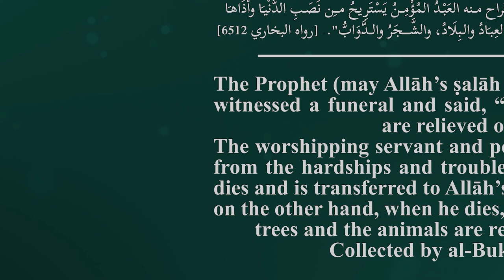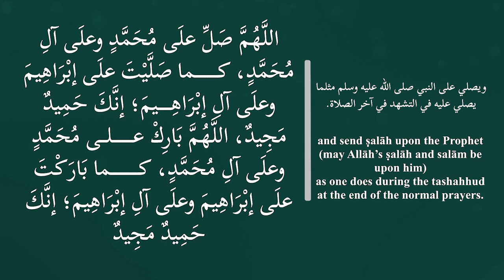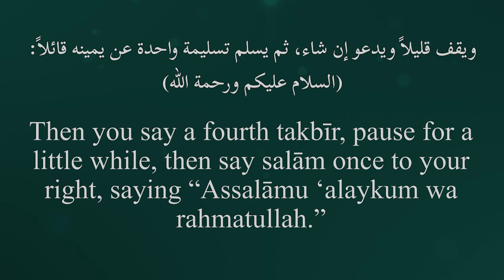Ṣalāt al-Janāzah | كُلُّ نَفْسٍ ذَائِقَةُ الْمَوْتِ ـ Every soul shall taste death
ــــــــــــــــــ
( كُلُّ نَفْسٍ ذَائِقَةُ الْمَوْتِ )

The Prophet (may Allāh’s ṣalāh and salām be upon him) witnessed a funeral and said, “He is relieved or others are relieved of him.
The worshipping servant and person of īmān is relieved from the hardships and troubles of this world when he dies and is transferred to Allāh’s mercy. The evil servant on the other hand, when he dies, the people, the land, the trees and the animals are relieved from his evil.
Collected by al-Bukhārī (6512)

ـــــــــــــــــــــــ

Condolences

May Allāh provide you with much consolation, comfort your afflicted, and forgive your deceased.

Certainly to Allāh belongs that which He takes and that which He gives, and everything has an appointed time with Him; therefore be patient and hope for Allāh’s reward.
ـــــــــــــــــــــــ
Description of the Funeral Prayer (Ṣalāt al-Janāzah)

You say the first takbīr “Allāhu Akbar” (Allāh is the Greatest), then you say “a‘ūdhu billāhi minash-shaytānir-rajīm (I seek refuge with Allāh from shaytān, the outcast). Next you say Bismillāhir-Rahmānir-Rahīm (In the name of Allāh, the Most Merciful, the Bestower of Mercy) and recite Sūrah al-Fātihah.

Then you say the second takbīr and send ṣalāh upon the Prophet (may Allāh’s ṣalāh and salām be upon him) as one does during the tashahhud at the end of the normal prayers.

Then you say a third takbīr and supplicate for the deceased. It is best to say:

Allāhummaghfir lahu warḥamhu, wa ‘āfihī, wa‘fu ‘anhu, wa akrim nuzulahu, wa wassi‘ mudkhalahu, waghsilhu bilmā’i wath-thalji wal-barad, wa naqqihi minal-khaṭāyā kamā naqqaytath-thawbal-abyaḍa minad-danas, wa abdilhu dāran khayran min dārihi, wa ahlan khayran min ahlihi, wa zawjan khayran min zawjihi, wa adkhilhul-jannata, wa qihi fitnatal-qabri wa ‘adhaban-nār.

O Allāh, forgive the deceased, have mercy upon him, grant him wellbeing; grant him pardon; grant him honourable treatment; make his grave expansive; wash him with water, snow and hail; purify him of sins just as a white garment is purified of all impurities; grant him an abode finer than his abode in this world, and a spouse finer than his spouse in this world; admit him to Paradise; save him from punishment in the grave and from the punishment of the Hellfire. Collected by Muslim [963]

Allāhummaghfir lihayyinā, wa mayyitinā, wa saghīrinā wa kabīrinā, wa dhakarinā wa unthānā, wa shāhidinā, wa ghā’ibinā. Allāhumma man ahyaytahu minnā fa ahyihi ‘alal-īmān, wa man tawaffaytahu minnā fatawaffahu ‘alal-Islām, Allāhumma lā tahrimnā ajrahu wa lā tudillanā ba‘dahu.
O Allāh, for those among us whom You allow to live, I beseech You to enable them to live upon īmān; and for those among us whom You cause to pass away, I beseech You to enable them to pass away upon Islam. O Allāh, do not deprive us of his reward, and do not lead us astray after him.
Collected by Abū Dāwūd [3201], and authenticated by al-Albānī.

Allāhumma `abduka wabnu amatik ihtāja ilā rahmatik, wa anta ghaniyyun ‘an ‘adhābih, in kāna muḥsinan fazid fī hasanātih, wa in kāna musī’an fatajāwaz ‘anh.
O Allāh, Your servant, the son of Your maidservant, is in need of Your Mercy, but You are not in need of punishing him. If he was pious, increase his rewards, and if he was sinful, then forgive him.
Collected by al-Hākim, who authenticated it, and adh-Dhahabī agreed with him.

If the deceased is a child, instead of asking forgiveness for him, you say:

Allāhummaj‘alhu faratan liwālidayhi, wa dhukhran wa salafan, wa ajrā. Allāhumma thaqqil bihi mawāzīnahumā wa a‘zim bihi ujūrahumā, Allāhummaj‘alhu fī kafālati Ibrāhīm, wa alhiqhu bisālihil-mu'minīn, Wa ajirhu birahmatika ‘adhābal-jahīm, wa abdilhu dāran khayran min dārihi, wa ahlan khayran min ahlihi, Allāhummaghfir li aslāfinā wa afrātinā wa man sabaqanā bil īmān.
“O Allāh, make him a forerunner for his parents who precedes them to Jannah, a source of reward that is stored for both of his parents, and an intercessor whose intercession will be accepted. O Allāh, I beseech You to make both his parents’ scales of righteous deeds heavy because of him, and immensely increase their rewards due to him. O Allāh, place him under the guardianship of the Prophet Ibrāhīm, allow him to join the righteous people of īmān who have preceded us in leaving this world, protect him – by Your mercy – from the punishment of the blazing fire, grant him an abode finer than his abode in this world, and a family finer than his family in this world.” – and similar supplications.

Then you say a fourth takbīr, pause for a little while, then say salām once to your right, saying “Assalāmu ‘alaykum wa rahmatullah.”